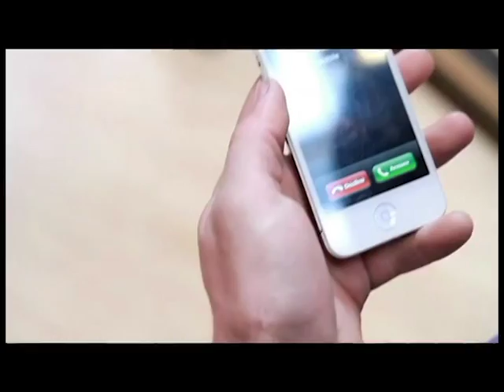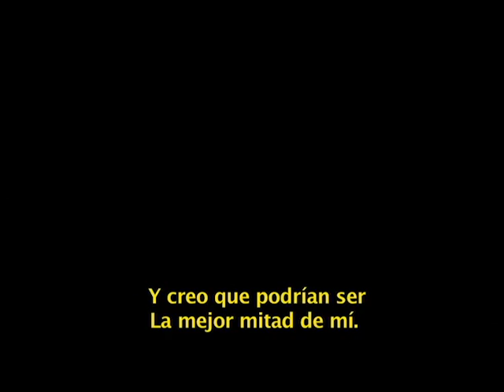62P - Santa Cena - Domingo, 2 febrero, 2014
Te esperamos en nuestra Santa Cena en NUESTRA Iglesia de Cristo Ebenezer Honduras hay que renovar nuestro pactos con el Señor